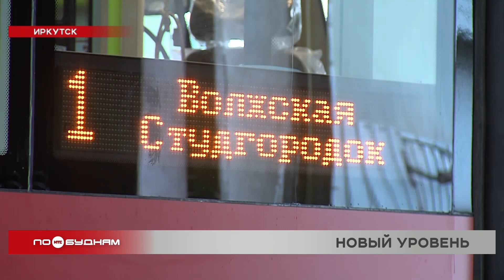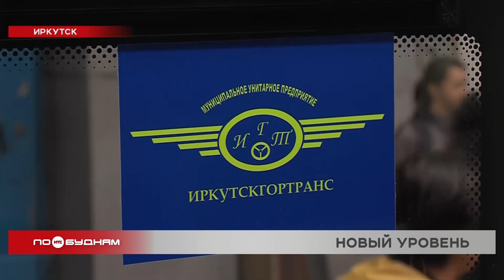Трамвай, который может двигаться без тока, выйдет в рейс этим летом в Иркутске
В Иркутске появился новый трамвай. У вагона плавный ход и торможение, салон имеет переменный уровень пола и пандус для маломобильных граждан. Предполагается, что новый трамвай начнёт перевозить пассажиров уже этим летом. В чем уникальность вагона и какие испытания он проходит прямо сейчас, узнаете в следующем материале.

 - Мы с Вами ключиком завели ее.

Водитель-наставник Ольга Бандюгина уже более 30 лет управляет и учит других управлять трамваями, но панель нового вагона рассматривает с любопытством. Уже сейчас понятно, что современная машина, прибывшая в Иркутск, должна понравится горожанам, ведь это новый уровень комфорта.

ОЛЬГА БАНДЮГИНА, водитель-наставник трамвая:
«Вагон этот мягко, плавно включается. На нём нет сервомотора. На старых вагон вы чувствуете всегда, что есть какой-то рывок при включении. Это сервомотор не успевает выводиться, либо сцепление колеса плохое. А здесь он плавненько начинает движение, плавное торможение у вагона».

Вагон прибыл в Иркутск с Урала. Он такой первый в городе с переменным уровнем пола. Его низкопрофильная часть предназначена для маломобильных граждан. В самом вагоне есть камеры видеонаблюдения, имеется система кондиционирования. В салоне в специальном лотке есть песок, он подается прямо на рельсы для предотвращения пробуксовки. На крыше расположено оборудование, защищенное от пыли и грязи. Там также имеется система диагностики неисправностей. И даже если подача электроэнергии прекратиться, трамвай это остановит не сразу.

АЛЕКСАНДР РЫБАЛКО, инженер-наладчик:
«Этот вагон может ездить без подачи высокого напряжения до 400 метров. То есть 400 метров он может ездить без напряжения чисто на аккумуляторной батарее».

Изначально в Иркутск прибыл современный кузов, отдельно докупались комплектующие, а собирался уже в депо. Кроме этого, сейчас в цехе депо идет капитальный ремонт старых вагонов. Ход работ лично проверил мэр областного центра и обозначил перспективы по модернизации трамвайных путей и контактных сетей.

РУСЛАН БОЛОТОВ, мэр Иркутска:
«Следующий год мы будем заниматься модернизацией как трамвайного, так и троллейбусного парка. Они экологически чистые, они привычны горожанам. Но и, безусловно, мы должны выходить на новые стандарты, нового оборудования, удобного для горожан».

А новый вагон впереди ждут ещё ходовые испытания. Для этого трамвай поочередно протестируют на всех городских маршрутах. После этого будет принято окончательное решение о ветке, по которой и будет ходить трамвай.